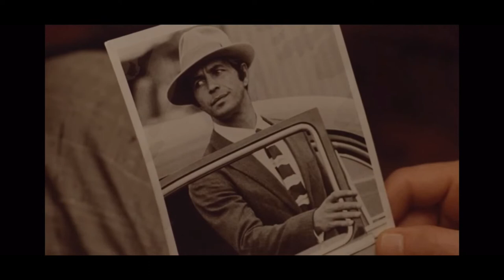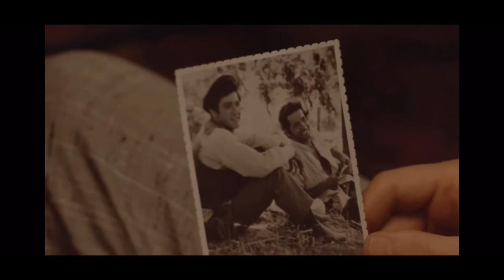The Godfather Part II (1974) — All Deleted Scenes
for uploading most of the ordinal videos, this is just a compilation.  This is a complexities of all the available delayed and extended scenes from the Godfather Part II (1974) these have been sourced from numerous airings of the Godfather Saga (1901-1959), be it the 2012 AMC broadcast or the 2016, HBO version.